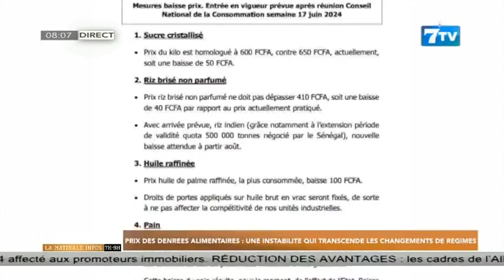🔴Suivez Allô Sénégal - La Matinale Infos du Vendredi 14 Juin 2024 (Wolof)